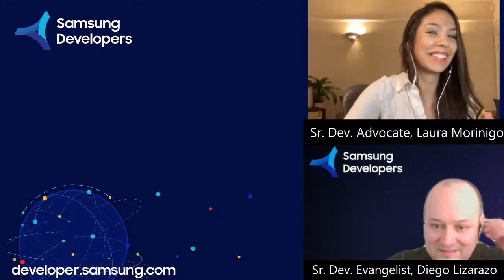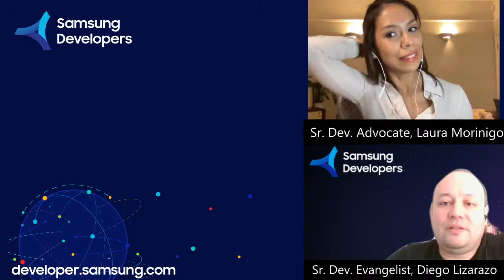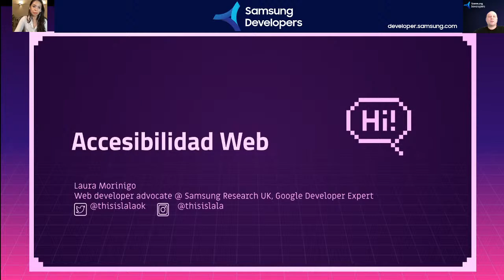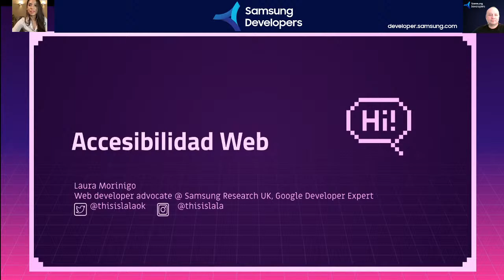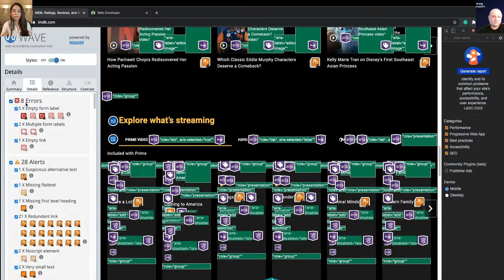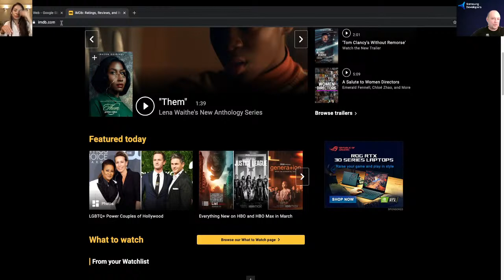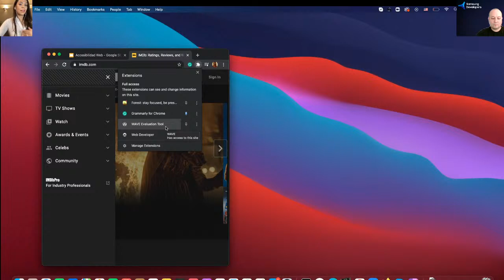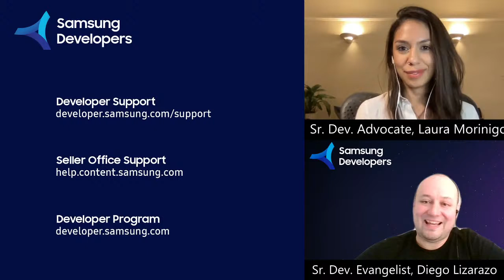Accesibilidad en la web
Como desarrolladores o creadores de productos tecnológicos es nuestro deber realizar herramientas inclusivas para diferentes tipos de usuarios. Por ende, es fundamental que conozcamos cuáles son los conceptos relacionados con accesibilidad, qué herramientas actuales nos permiten hacer, evaluar y entregar un sitio web totalmente accesible. Los invitamos a revisar estos conceptos, ver ejemplos y sobre todo apostar por una web accesible obligatoria a la hora de empezar nuestros proyectos.